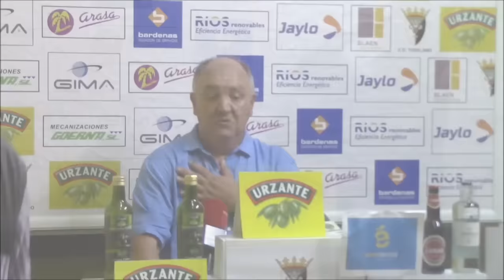Tudelano 2 - 1 Somozas. Declaraciones De Stili y Mandiola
Declaraciones de Antonio Stili, entrentador de la UD Somozas, y de Manix Mandiola, entrenador del CD Tudelano, tras el Tudelano 2 - 1 Somozas, correspondiente a la jornada 4 del Grupo I de Segunda División B, de la liga 2015/2016, disputado el 13 de septiembre de 2015.